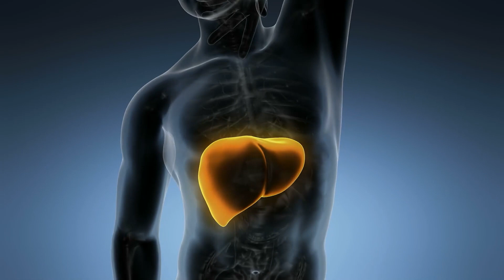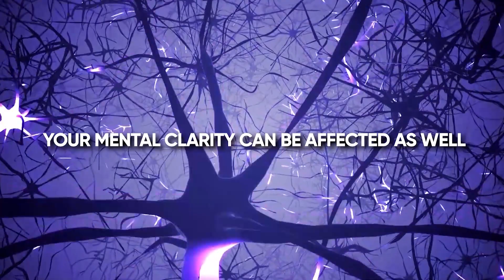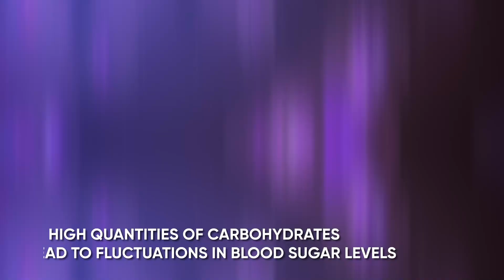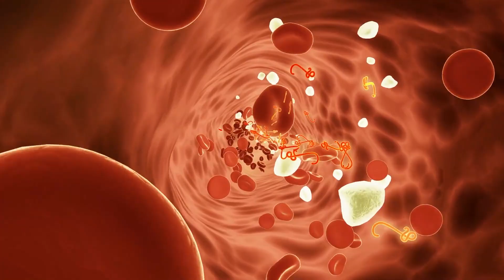The Hidden Side Effects of Starting a Plant Based Diet No One Talks About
Find out what happens to your body in the first 28 days of starting a vegan diet!

Have you ever wondered what transitioning to a plant-based diet does to your body in the first month? 🌱 In this eye-opening video, we delve into the fascinating journey of embarking on a plant-based diet and explore the side effects and benefits you can expect during those crucial first 28 days.

🌿 Discover how your body adapts to this nutritious lifestyle and the surprising changes that take place as you make the switch to a plant-based diet. From your energy levels to your skin, and even your digestion, we'll cover it all.

🌟 Benefits of a Plant-Based Diet:

Improved energy and vitality
Weight management
Enhanced digestion and gut health
Radiant skin and hair
Lower cholesterol and blood pressure
Reduced risk of chronic diseases

But it's not all smooth sailing! We'll also discuss some common side effects you might experience when transitioning to a plant-based diet, such as temporary digestive changes, cravings, and more. Knowledge is power, and understanding these side effects can help you stay committed to your plant-based journey.

Join us on this educational and enlightening journey as we explore the incredible transformations that can occur when you embrace a plant-based diet. Whether you're a seasoned vegan or just considering the switch, this video is packed with valuable insights to help you thrive on your plant-based adventure!

Share your own experiences in the comments below and let's inspire others to take the leap into a healthier, more sustainable lifestyle. 🌱💚

Welcome to Active Vegan Life, your ultimate destination for all things related to a vibrant and fulfilling vegan lifestyle!

Here at Active Vegan Life, we are passionate about promoting the benefits of a vegan diet, providing valuable insights into vegan nutrition, and sharing practical tips to help you thrive on your vegan journey as an athlete. Whether you're a seasoned vegan or just starting out, this channel is designed to inspire and support you every step of the way.

Our dedicated team of experts and enthusiasts is committed to empowering you with the knowledge and tools you need to embrace an active plant-based lifestyle that not only nourishes your body but also contributes to a healthier planet. We firmly believe that a vegan diet can be both delicious and nutritious, and we're here to show you how!

On this channel, you'll find a wide range of engaging and informative content. We cover topics such as vegan meal planning, plant-based recipes, vegan cooking hacks, and the latest research on vegan nutrition. We'll also debunk common myths surrounding the vegan lifestyle and offer practical advice for overcoming challenges you may encounter along the way.

We encourage you to join the conversation, ask questions, and interact with fellow viewers in the comments section.

So, if you're ready to embark on an exciting journey towards a vibrant and active vegan life, hit that subscribe button and join us for regular videos filled with invaluable nutritional information, inspiring and motivational messages, and practical tips to enhance your active vegan experience.